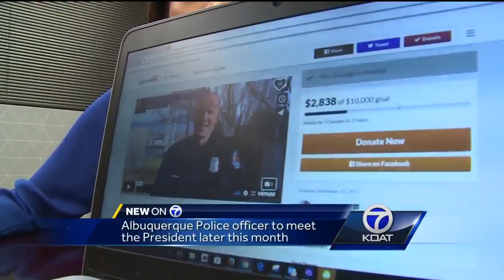Albuquerque police officer to meet the President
President Donald Trump wants to honor Officer Ryan Holets for the compassion he showed a pregnant drug addict.